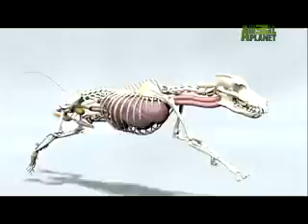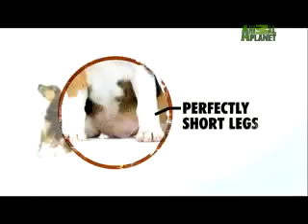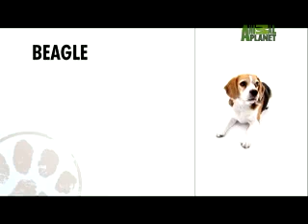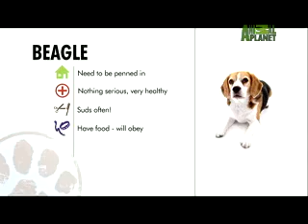Dogs 101 - Beagle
The Beagle is a true hound. They like to bark and howl but it is a good dog to keep it is one of the healthiest dogs. It's nose is incredibly powerful. And it is a medium sized dog and grooming is the easiest part.